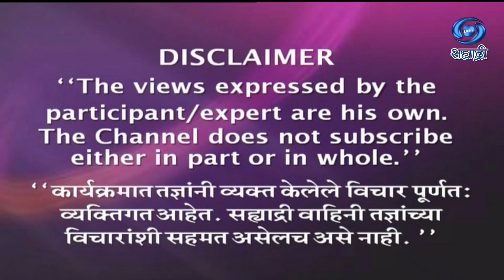त्वचाविकार काळजी आणि उपाय | Aarogya Sampada | डॉ. वसुधा बेळगावकर | HD | Pune | 08.01.2022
सहभागी - डॉ. वसुधा बेळगावकर., सहयोगी प्राध्यापिका, बी. जे. वैद्यकिय महाविद्यालय, ससून रुग्णालय, पुणे
विषय - त्वचाविकार काळजी आणि उपाय
हा विशेष कार्यक्रम ०८ जानेवारी २०२२ रोजी प्रसारण झाले...
आरोग्य संपदा.
DD Sahyadri
Doordarshan Mumbai
Sahyadri Marathi
Show : आरोग्य संपदा
Subject : ' त्वचाविकार काळजी आणि उपाय. '
Participant : डॉ. वसुधा बेळगावकर., सहयोगी प्राध्यापिका, बी. जे. वैद्यकिय महाविद्यालय, ससून रुग्णालय, पुणे
Anchor : आरती पटवर्धन
Social Media Operator : सई सागर मांजरेकर
Producer Director : प्रस्तुती दूरदर्शन केंद्र पुणे